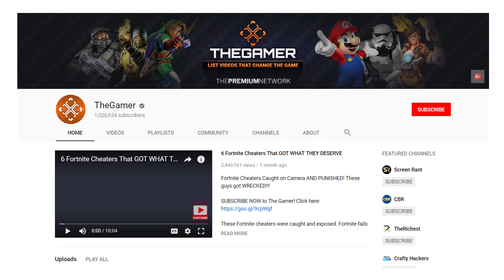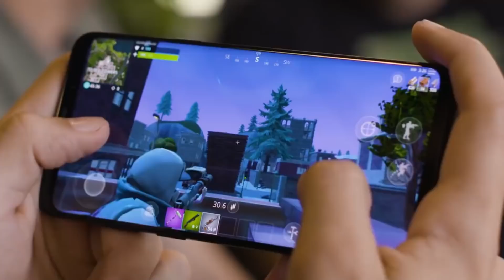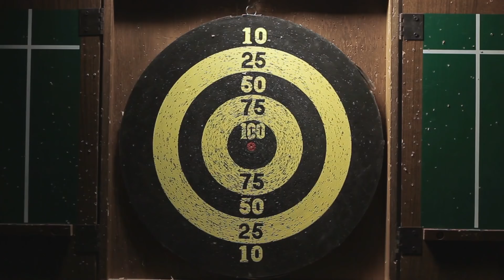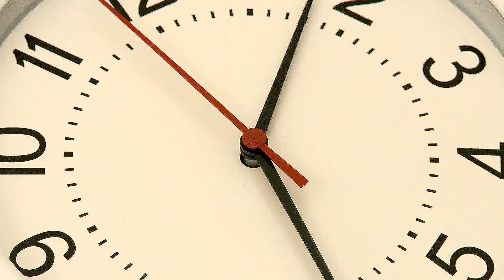10 Fortnite Season 6 Updates That WILL CHANGE THE GAME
FORTNITE SEASON 6 LEAKS

Fortnite Battle Royale is constantly changing and some of the biggest updates to the game come when a new season is released. Learn about all the crazy possibilities for the huge Season 6 update!

This is TheGamer's list of Fortnite season 6 updates which will change the game!

Every new season of Fortnite brings a ton of new changes, upgrades, and new places to explore. If you’re a huge fan of the game, then you’ll definitely want to learn exactly what’s in store for season 6 of the game. Scheduled for release at the end of September and in early October, Season 6 could be one of the biggest updates yet.

Fans of Fortnite will get the chance to enjoy all new types of weapons, including a possible flamethrower. New vehicles will also get added to the mix, with a hoverboard or dirtbike being the most likely options. Some major map changes may be headed our way as well, this time in the form of larger water areas or all new areas to explore. Halloween will come back to Fortnite in a huge way with the return of some ultra-rare skins and the ability to collect all new types of skins. Enjoy watching all of these great season 6 update rumors!

Script by: Alan Donahue

Voice Over by: Grant Kellett

Edited by: Peter Griffiths